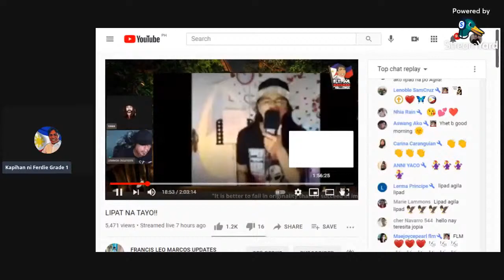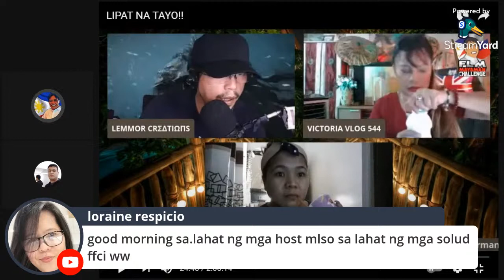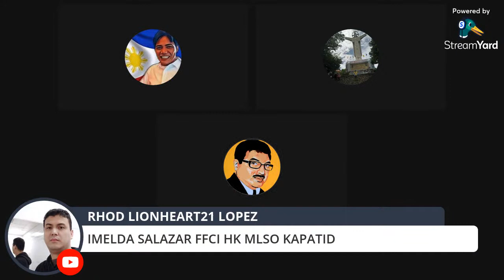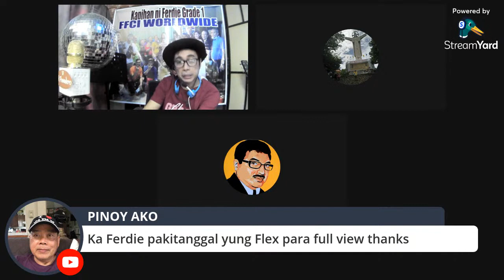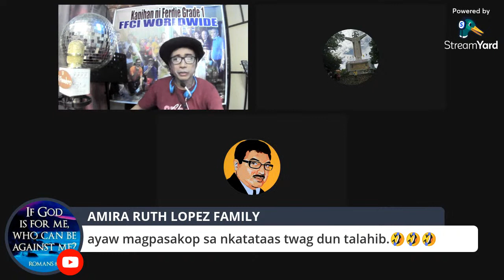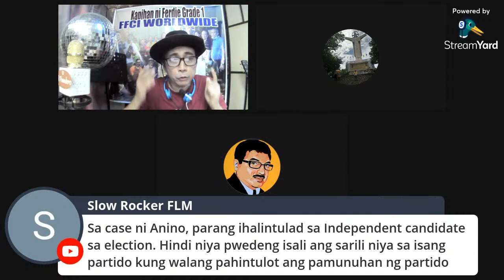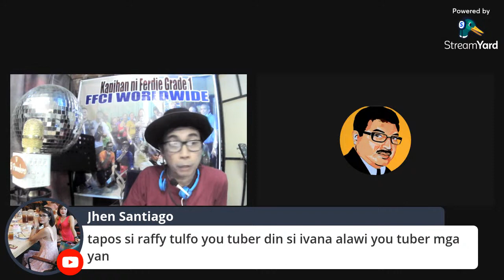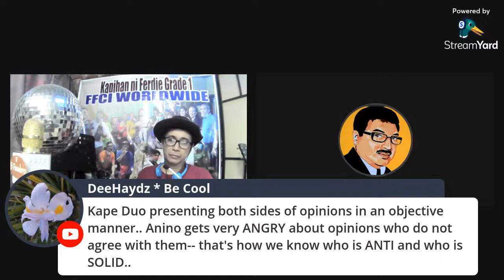Gat FLM: Anino anti FLM noon, ngayon; Persona Non Grata; Paangat Program; Salamat sa suporta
All In
Salamat suporta

For the Love of  Idol FLM, Humanitarian, Stress Free Channel...Happy Lang
Regular Paangat Program
Latest Issues
Talakayan
Atibapa

Hosts: Ferdinand Baarde, Val Embing, Taong Gala. Sam Town, ThessFLM Canada, North Tiger et al

Pioneer:  Clarita Dimayuga, Thess FLM Canada, Aimee FFCI, Man of Steel Canada, Yancy Jill, Cisa Marcos, JiJai Rham Lagata, Jhubel Sunday#FFCI ITALY, sagittarius25 FFCI HK, Dette Gonzales, Val Embing, Chona Nicolas

Sponsors: Lovely Sheen, Val Embing, SamTown, JudyReese, Cisa Marcos, ThessFLMCanada, Clarita Dimayuga, DeeHaydz BeCool, Virginia Arslan, Nakkong Sikalaeng DZenn Atienza, Tirzo DeChaves, Michelle Vidal, Reyn Galero, Shella Mizuno, Marie Agustin, Liwliwa DelaCruz, Maginoong Pinay, Ms Oohashi, JiJai Rham Lagata, Susan Ijiro,  Maria Wright, Man of Steel of Canada, Marissa Woeppel, Marie Agustin,  Karen UK Whitmore,  Juru Maruyama, sagittarius25 FFCI HK,  Imelda Salazar FFCI Hk,  Monique Barkman,  Mell B., Famila de Estrada, Aimee et al..

Featured Channel:
FLM Updates
FLM After Dark

Thanks FLM Family for supporting our channel, God Bless Us All.